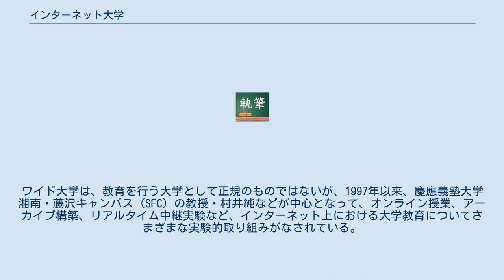インターネット大学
インターネット大学（インターネットだいがく）とは、インターネットを活用して授業をおこなう大学の俗称である。
 「インターネット大学」は法的な名称でなく、また定義されるところもなく、世間一般にいわれる俗称であるが、大きくわけて大学（短期大学、大学を含む）の通信課程（大学通信教育）においてインターネットを活用して授業をおこなっていることをさす場合と、通学課程において通常の授業を補完・発展させ、インターネットを活用して授業をおこなっている大学をさす場合とがある。
ただし後者は学生が通学し教室での面接授業を主とする大学であり、インターネット大学とするかどうかは議論が分かれるところであろう。
 インターネット大学ではインターネットを活用し、動画や音声を配信して講義を視聴させたり、各種プログラムを演習させるe-ラーニングによる授業、インターネット授業がおこなわれている。
 また通信課程において、その講義においてテキストを用いるものの、「印刷教材等による授業（印刷授業）」の要件であるレポートの提出や科目修得試験の受験をインターネットを利用して行うため郵送や教室等への出席を必要としないものも、インターネット授業とされる。
これはレポートの提出や科目修得試験を要することからあくまでも「印刷授業」であり、面接授業と同等にいわゆるスクーリング単位として卒業要件となる単位（大学では30単位以上）として認められる「メディア授業」とはならない。
すなわち、法令に基づくメディア授業と俗称であるインターネット授業は同等の定義の言葉ではない。
 すべての科目がインターネット授業となっている通信課程もあるが、インターネット授業を取り入れている通信課程の多くは従来からの（郵送でのレポート提出や試験会場での科目修得試験を要する）「印刷授業」、「放送授業」、「面接授業（スクーリング）」も併存している。
また、通学課程における通常の授業を補完・発展するかたちでインターネット授業を行っている場合もある。
 インターネット授業のうち大学設置基準、大学通信教育設置基準等に定めた「講義等を多様なメディアを高度に利用して行う」といった要件を満たしたものは法令上「メディアを利用して行う授業（メディア授業）」となり、通信課程における面接授業と同等のものとして卒業の要件とされている。
したがって、卒業の要件として修得すべき単位数をメディア授業ですべてまかなうことができれば、面接授業を行う教室に実際に出席しなくともインターネット授業により修得することで卒業することができる。
ただし、メディア授業を行っているものの面接授業が必修科目に含まれている大学もある。
 大学間の共同研究として、ワイド大学（WIDE University, School of Internet: (SOI)）が設けられている。
ワイド大学は、教育を行う大学として正規のものではないが、1997年以来、慶應義塾大学湘南・藤沢キャンパス (SFC) の教授・村井純などが中心となって、オンライン授業、アーカイブ構築、リアルタイム中継実験など、インターネット上における大学教育についてさまざまな実験的取り組みがなされている。
なお、「実験」であるため、受講に際しての料金は、2005年4月現在、必要とされていない。